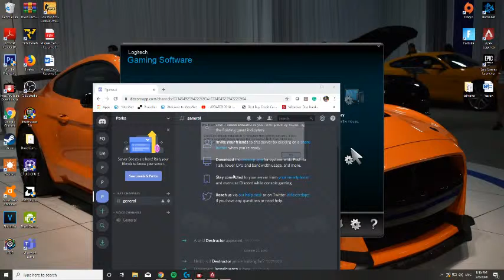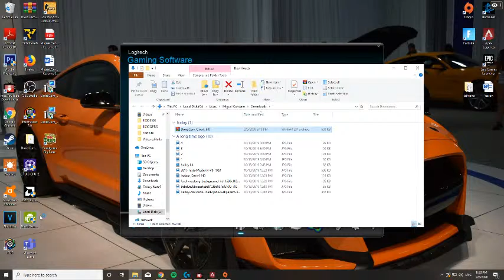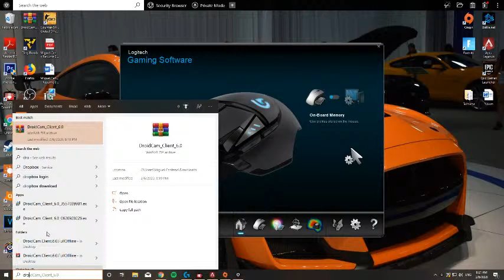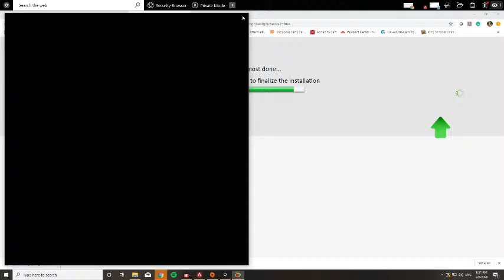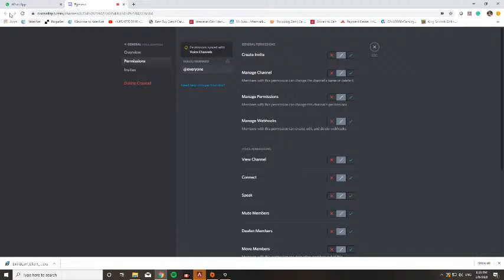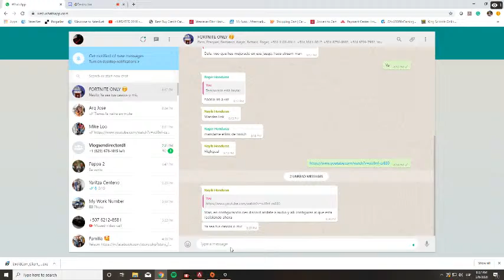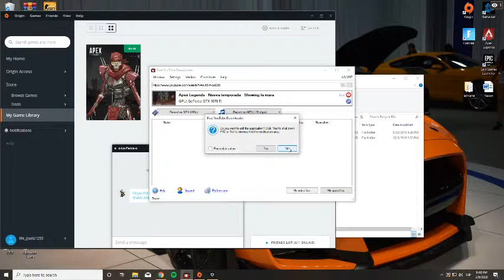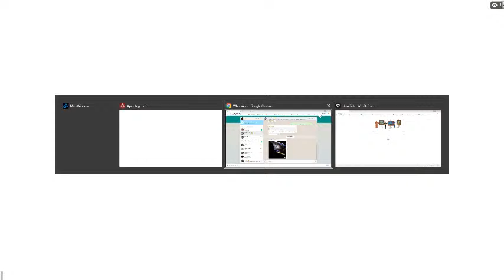Apex Legends - Nueva temporada - Showing la mara